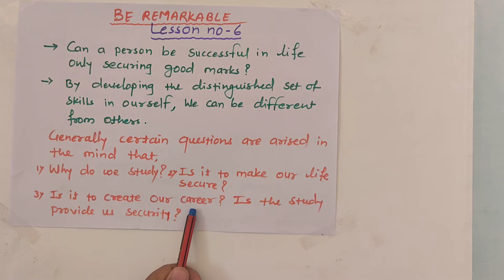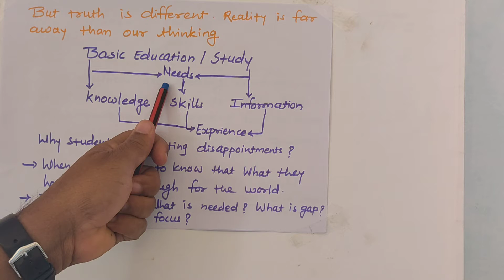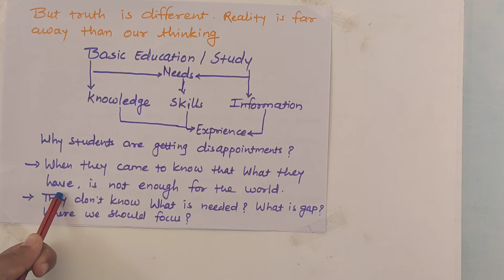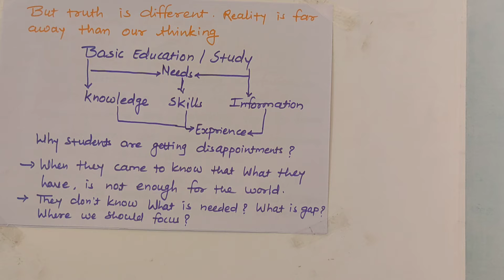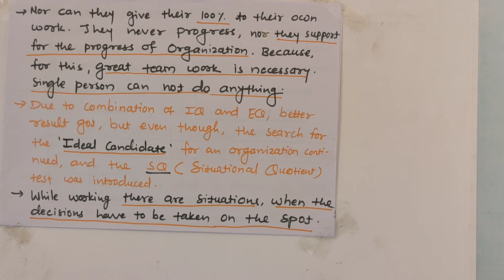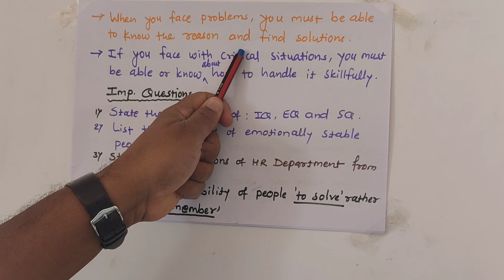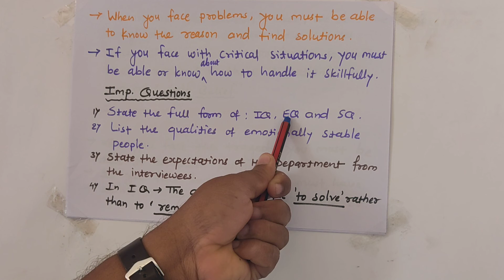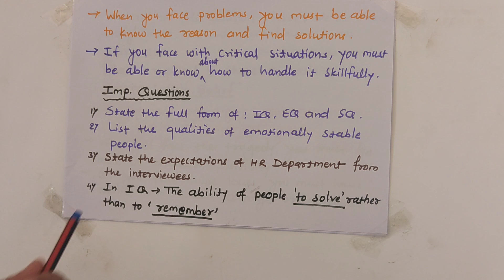Lesson No.6 Be Remarkable